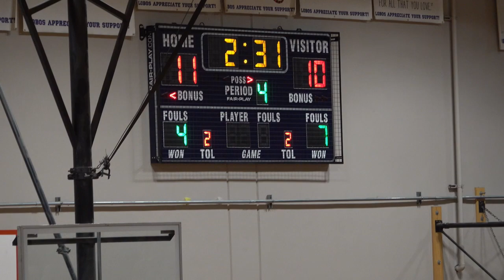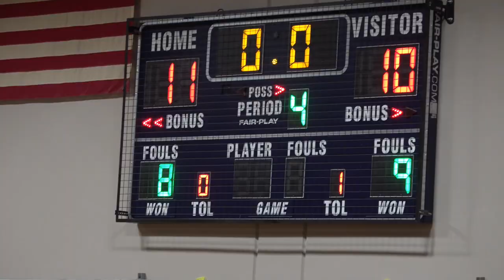5/12/23 SRACS vs Strawberry Elementary